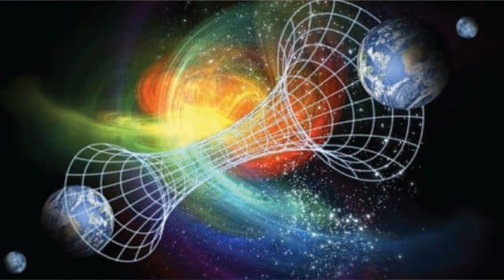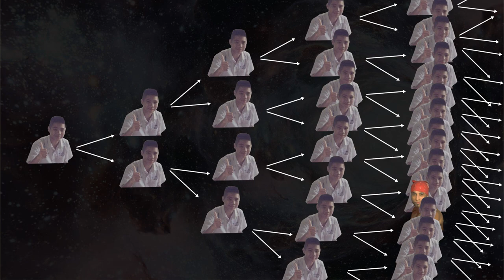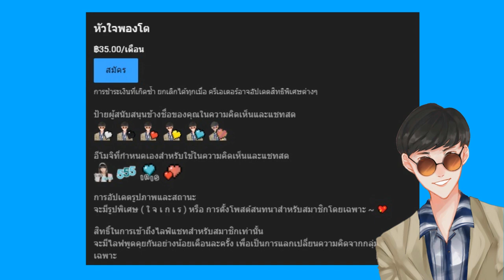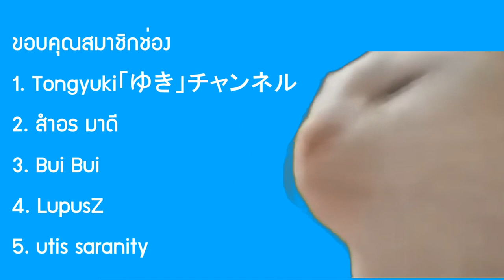Realities Shifting วิธีย้ายจิตใต้สำนึกคุณไปยังอีกมิติหนึ่ง !!